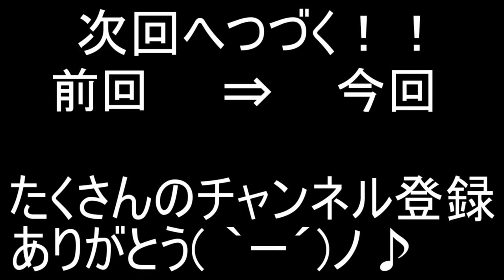【あつ森】外出る時はマスクつけろっつってんだろ！！！【ころん】すとぷり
【あつまれどうぶつの森】実況プレイ！

あつ森　実況では、攻略、裏技、お金稼ぎ、効率的なやり方などなど様々な事を動画に出していきます。

✨ころん１ｓｔフルアルバム『アスター』✨

✨豪華なボカロP様による書き下ろし楽曲や、初の実写MV全14曲収録✨

✨各店舗別オリジナル特典全6種類✨

本日から予約受付開始！

アルバムの詳細はコチラから

◤◢◤◢特典は数量限定なのでなくなり次第終了になります。◤◢◤◢

・魔王魂様
・Epidemicsound様
・騒音のない世界様
・DOVA-SYNDOROME様
・龍的交響楽様
・MusMus様